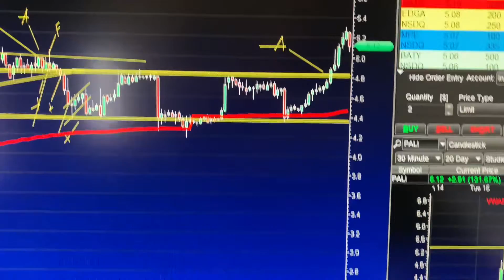A SIMPLE DAY TRADING STRATEGY DURING BEAR MARKET: $PALI SHORTSQUEEZE TECHNIQUES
PLAN YOUR TRADE, TRADE YOUR PLAN:
Technical Analysis, Re-act To A+ SETUP Only Never Predicting

(A) is Buy, (X) is sell, (F) is Fake Breakout
A+ Setup:  Heavy Volume, Breaks above VWAP, Clean Breakouts with no resistance. Thats mean NO BACKSIDE.  Buy breakout , if wrong get out.
POWER LUNCH RULES: Watch BIG Gapper Stocks, Which Holds Above VWAP Until Power Lunch. Then Ready For BIGGG SQUEEZE. No Volume No Trade.

[LIVE] DAY TRADE : My Setup is Working, HOW TO DRAW MY SETUPS ???
A+ Setups:  BUY BREAKOUT IF WRONG GET OUT.

(A) is Buy, (X) is sell.

DAY TRADING Chứng khoán ở Mỹ. GỐC NHÌN  VỀ THỊ TRƯỜNG  CHỨNG KHOÁN.
PLEASE Send a Super Sticker

NOW: Max Loss Per Trade $50.00

TRADE AAA+++ SETUP
Always With Stop Loss or Plan U SELL PRICE (max Loss) Before BUYING.

Day Trading Chứng khoán ở Mỹ.
No  Volume No Trade.